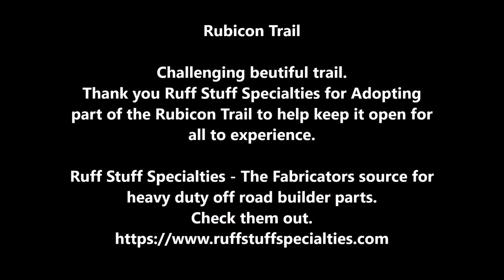Rubicon Trail - Day Trip with Ruff Stuff Specialties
A day trip to the Rubicon Trail - Loon Lake to Soup bowl and back.
Met up with Ruff Stuff Specialties to help with some adopted trail maintenance. Ruff Stuff Specialties is an awesome company that gives back and supports the off road community. They make almost any builder part you would need when building your own off road vehicle. They make axle housing, tabs, suspension parts and just about anything you wish someone made. Better quality and way cheaper than trying to make them yourself.